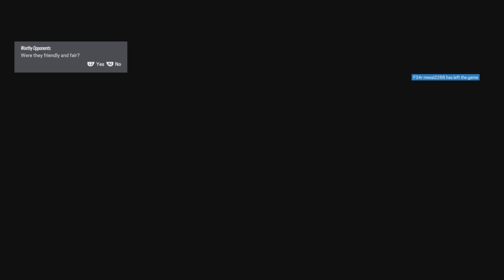R6 BUT WE ARE IDIOTS w/ Mentality Tendy & More!